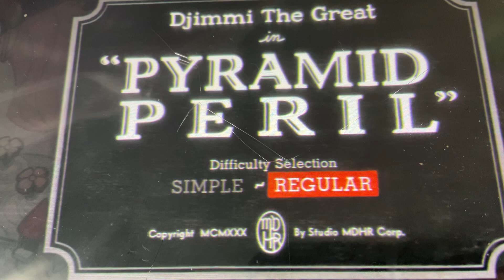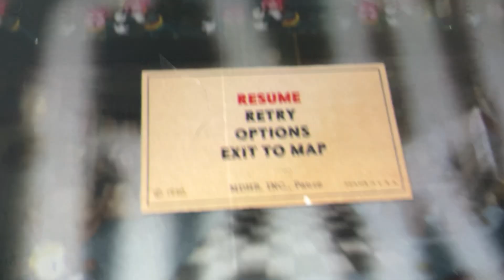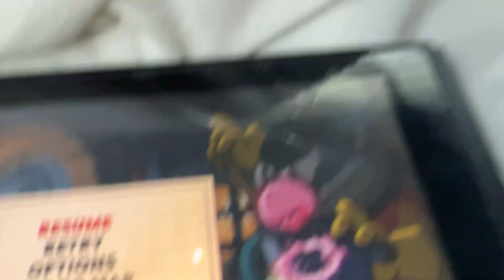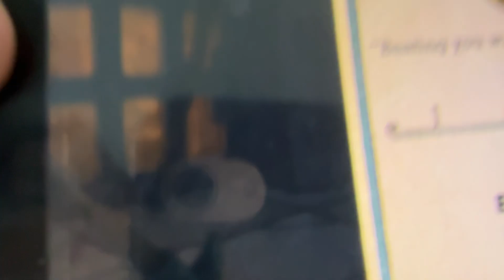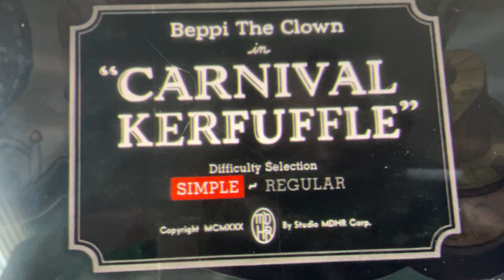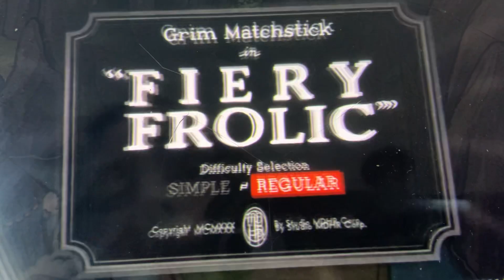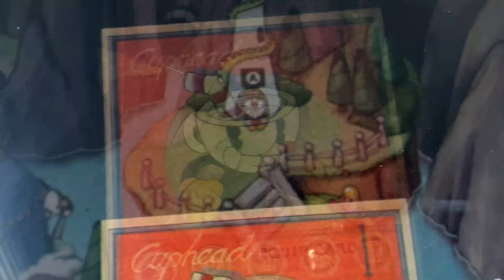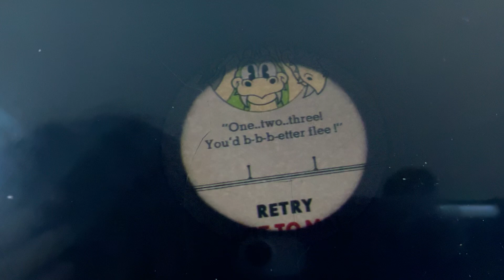DogIsCat plays CupHead part 3: WHYYYYY IS THIS GAME SO HAAAAAARD